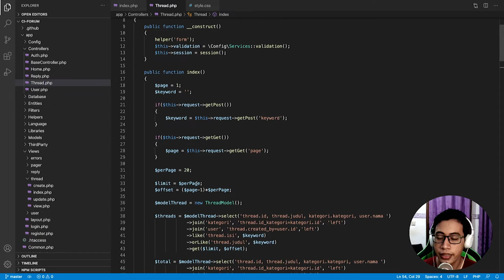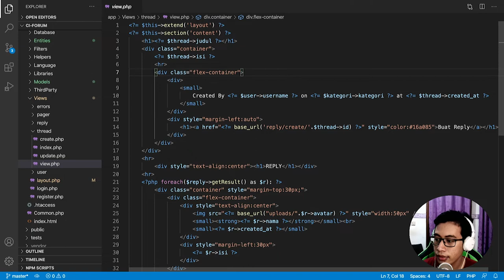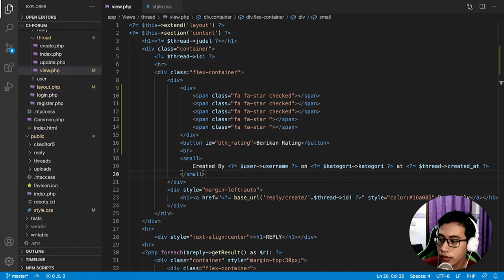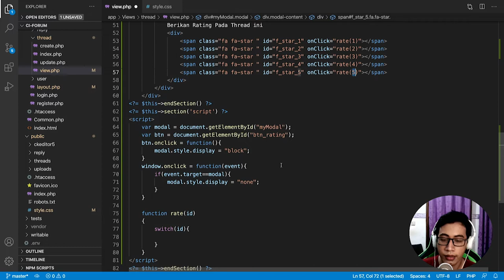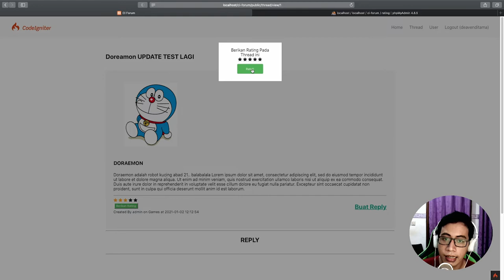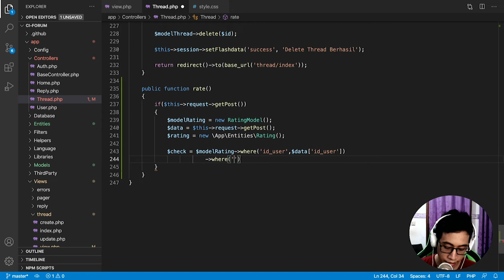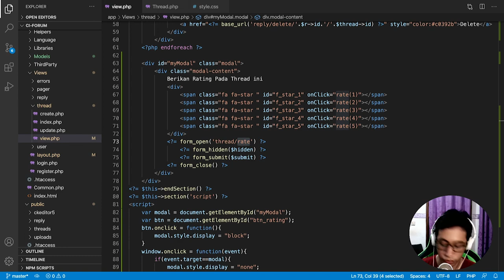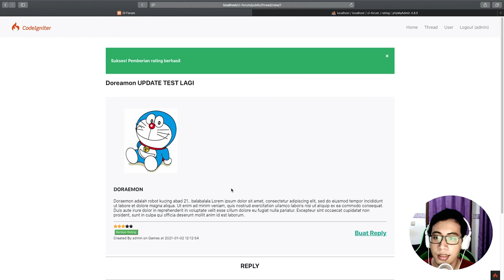#8 Fitur Rating - Tutorial Membuat Forum Codeigniter 4 (CI4)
Selamat datang di seri tutorial pembuatan Forum menggunakan CodeIgniter 4 (CI4). Seri tutorial ini akan menjelaskan secara rinci dan cocok untuk pemula yang baru belajar CI4. Pada part kedelapan ini kita akan belajar cara menambahkan fitur rating atau pemberian bintang pada aplikasi forum kita.

Terimakasih